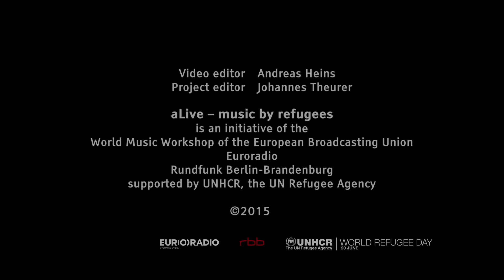Vincent Calissa, Rwanda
Vincent Calissa, a refugee from Rwanda, became a Romanian citizen in 2012. He performs the song 'Kuku'. As he explains, the song originates from the Ivory Coast and Mali and was formerly sung by village women coming home from fishing; they would use fishing implements to beat the rhythm. “This is dedicated to the women in the family, and I play it as a tribute to my mother” says Vincent.